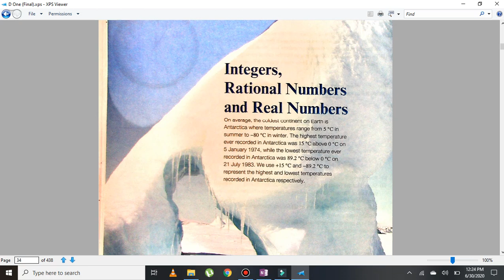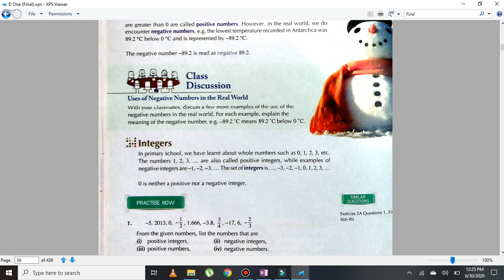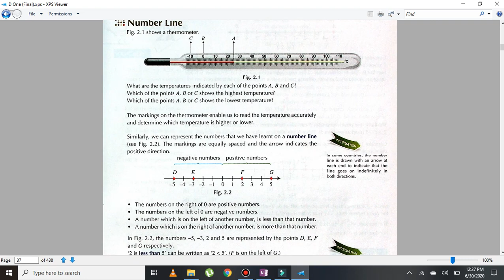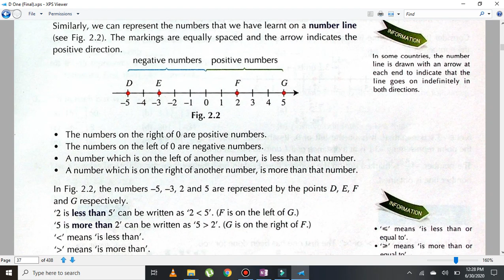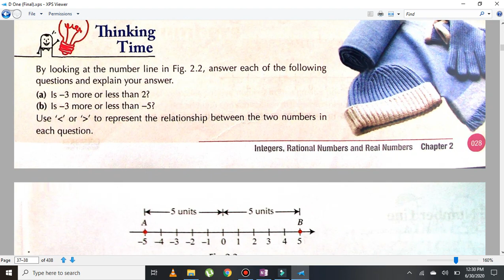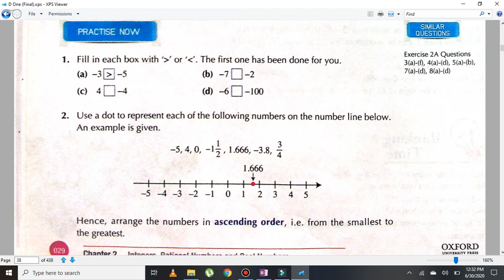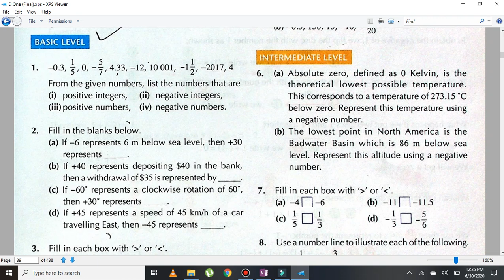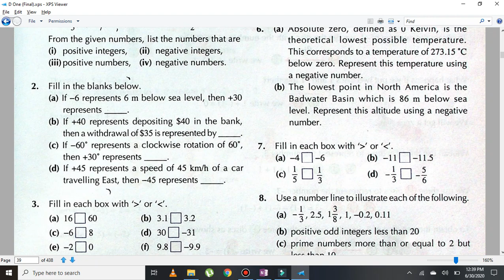Introduction of Integers,Exercise 2A,Question Numbers 1,2 & 3,O-Level Mathematics ,Book D 1.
This video will help the students of O-Level as well as other board students, to understand about Positive & Negative Numbers.
Hope the video will be helpful for you.
For any query you may contact @